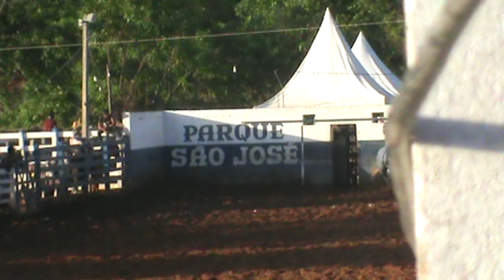PARQUE SÃO JOSE QUIXABA PE DISPUTA FINAL 2020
Vídeo da Vaquejada de Quixaba e a Disputa Fina